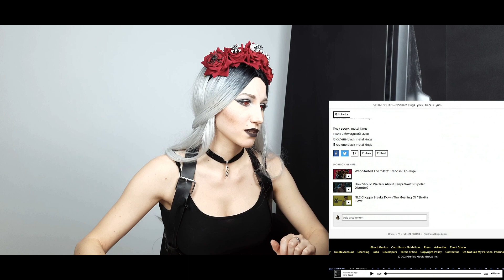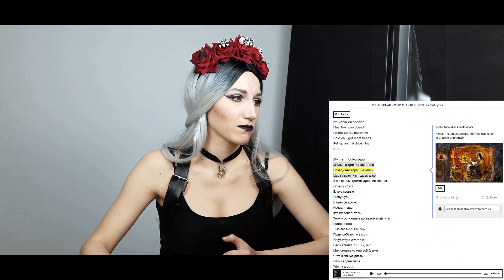VELIAL SQUAD - PXRPLE BLXXD \ NORTHERN KINGS | РЕАКЦИЯ И ОБЗОР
Сегодня мы посмотрим Velial Squad Pxrple Blxxd и Northern Kings
Пиши в комментариях что думаешь по поводу данных песен.